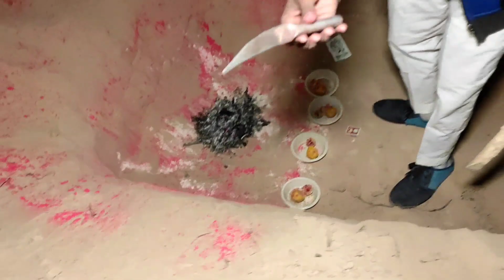यूट्यूब इतिहास में पहली बार औरत कर रही थी काला जादू!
वीडियो देखने के लिए धन्यवाद 🙏यह वीडियो सिर्फ itartenment ke liye बनाई हैं
सो इसको दिल पर ना ले🙏🙏🙏🙏👍👍😊😊
Not. 👉 ( 🥰 आपने मुझसे कोई भी बात करनी 🥰)